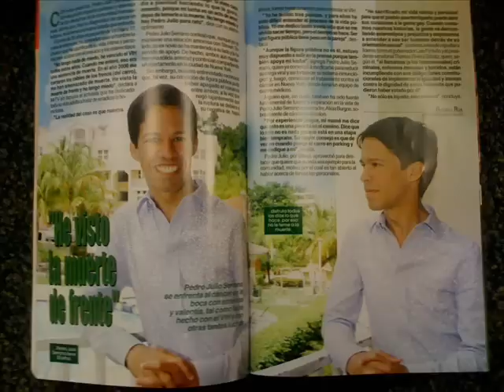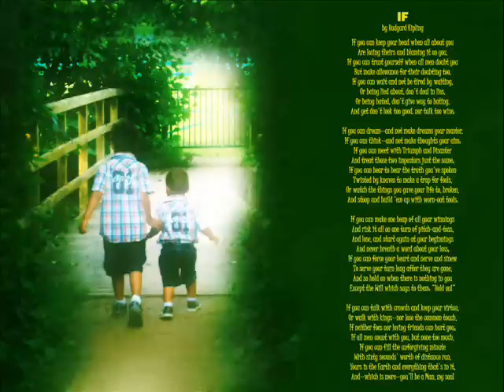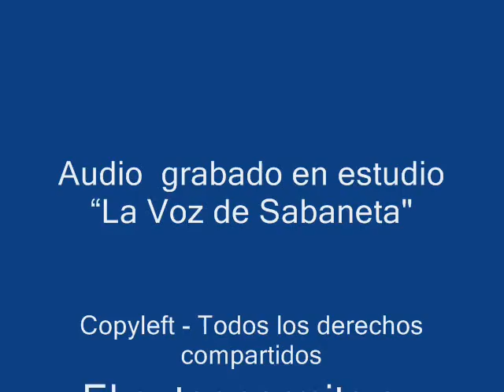Poema... SI... De Kipling. Versión 2.wmv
"If", de Rudyard Kipling es uno de los más hermosos poemas que se haya dedicado a un hijo.
He aquí otra de sus traducciones al español, no menos difundida que la anterior.

Atte.